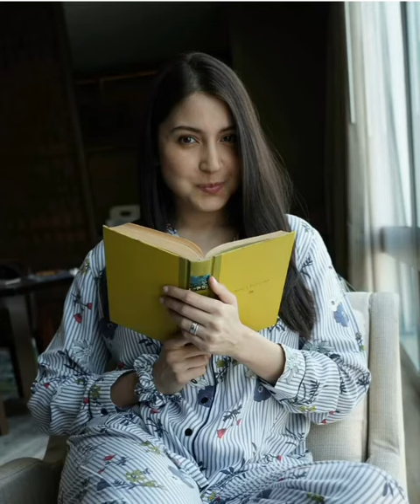Anushka Sharma Vs Ramsha Khan/two beauties in one frame